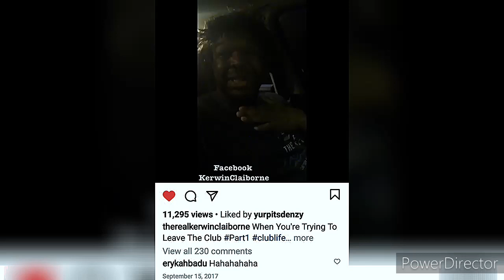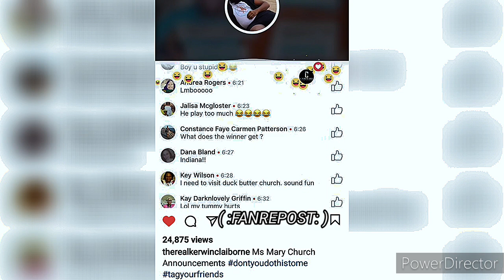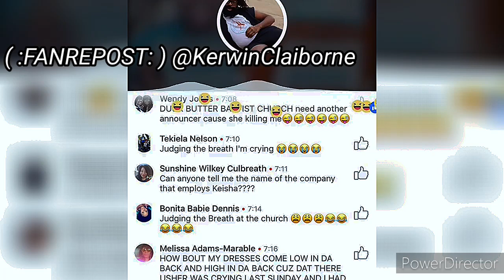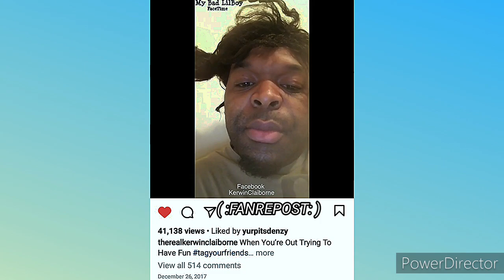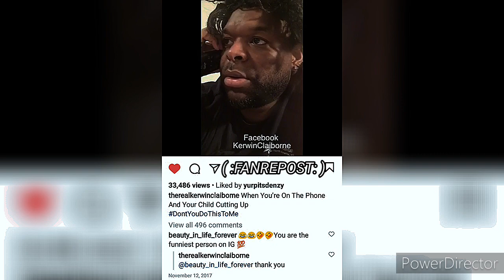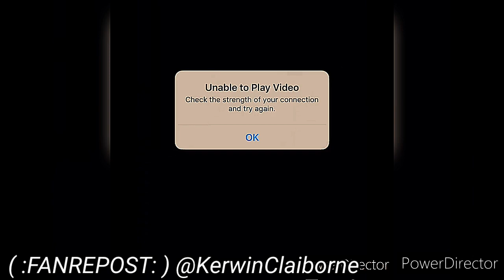KERWIN CLAIBORNE HILARIOUS voiceover SKIT'S😱😂 yep_im_kajun WE GET PAID THIS WEEK 👋🏾👋🏾 COME HERE 👋🏾